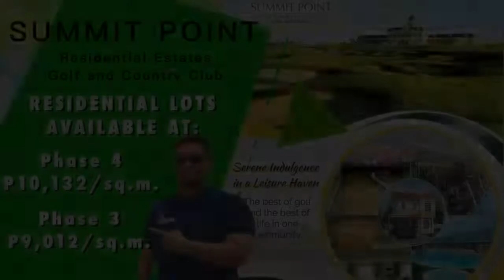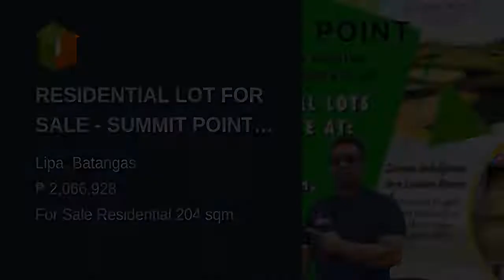RESIDENTIAL LOT FOR SALE - SUMMIT POINT GOLF AND COUNTRY CLUB